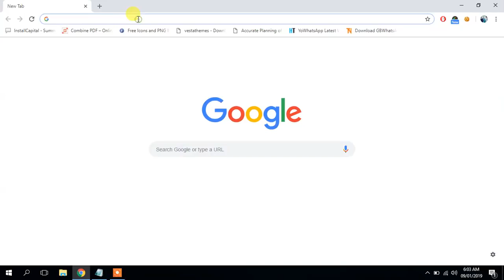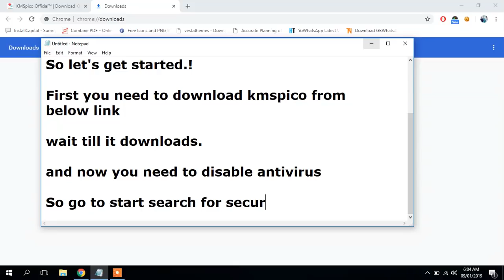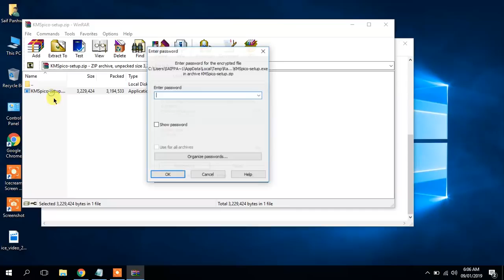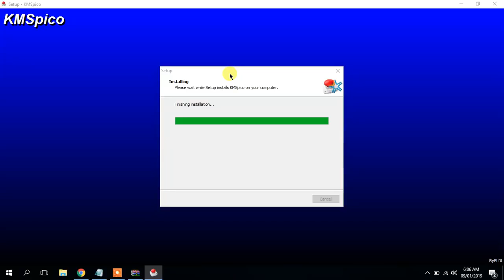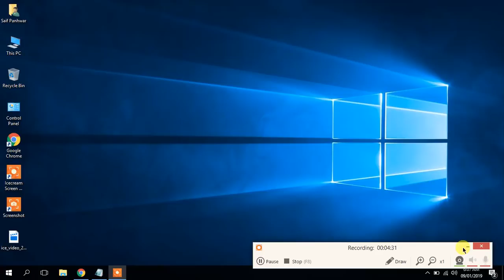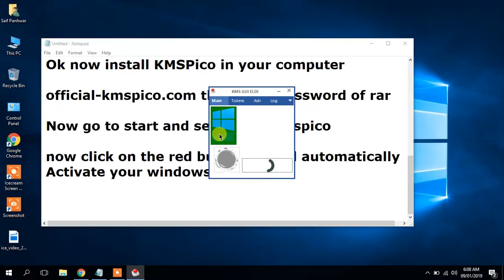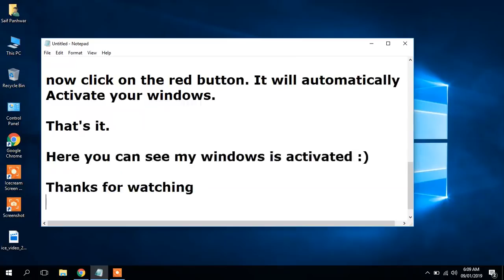How to Activate Windows 10 with KMSpico Activator 2019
Hey All Welcome To My New Video: KMSPico is the activator of the Microsoft Windows OS and Microsoft Office.